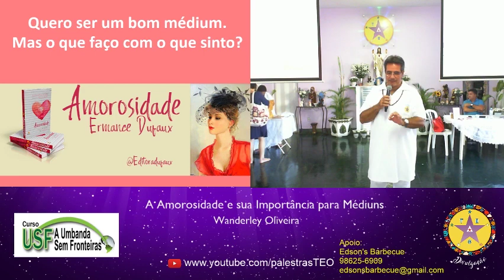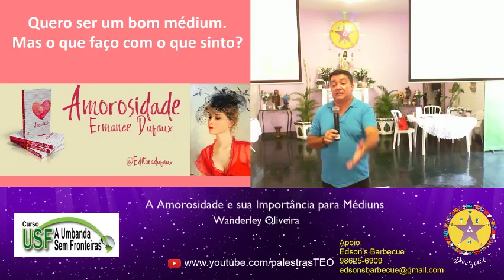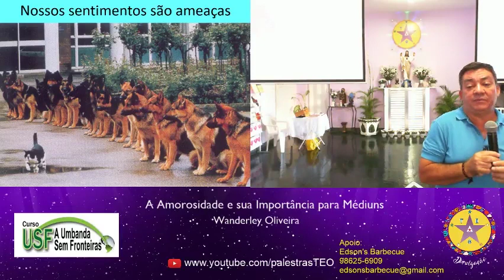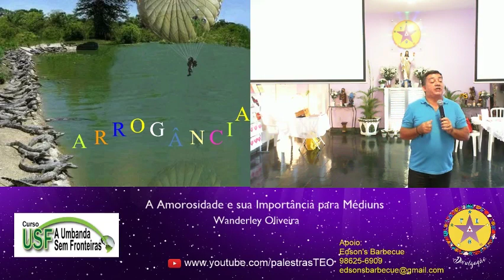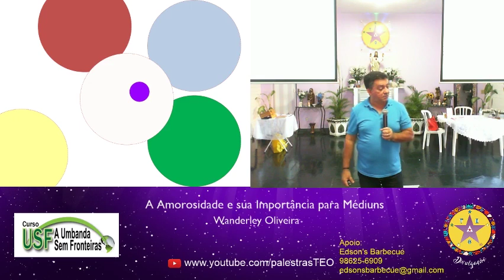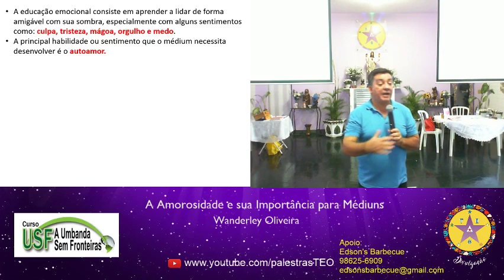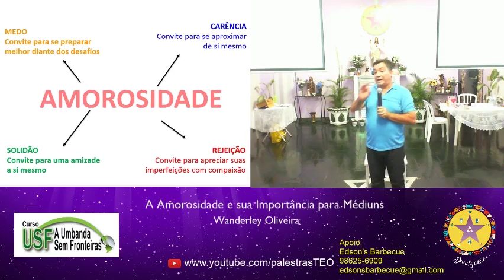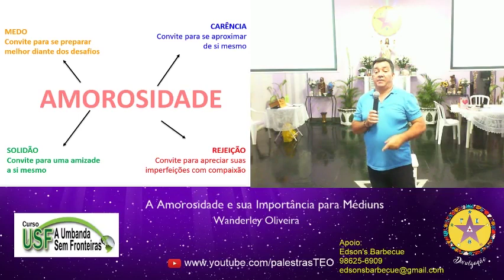A Amorosidade e sua Importância para Médiuns - Wanderley Oliveira - 13/04/2019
Workshop Sinais de Alerta - A Amorosidade e sua Importância para Médiuns - 13/04/2019
Facilitador: Wanderley Oliveira
Rua Goiás, nº 548 – Piedade - Rio de Janeiro – RJ